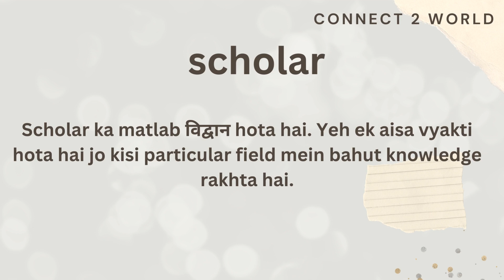Meaning of scholar in Hindi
word meanings
Meaning of scholar  in Hindi, Hindi urdu mai matlab kia hai.
word meanings Meaning of scholar  in Hindi, Hindi urdu mai matlab kia hai. scholar  ka Hindi urdu mai kia matlab hota hai. Is video mein scholar  ka urdu,hindi,Malayalam,telugu,tamil mein kia matlab hota hai , bataya gaya hai This video can be helpful if you are searching for
1. scholar  meaning in Hindi and urdu
2. scholar  ka hindi matlab
3. What is the meaning of scholar  in hindi urdu
4. Words meaning in hindi urdu
 5. scholar  meaning in Malayalam and malyalam
 6. scholar  meaning in tamil
7. Meaning in telugu
8. scholar  ka matlab kya hai
9. scholar  ka matlab kya hota hai hindi mai mein
10. Meaning in kannada